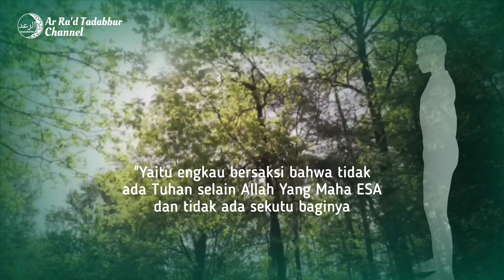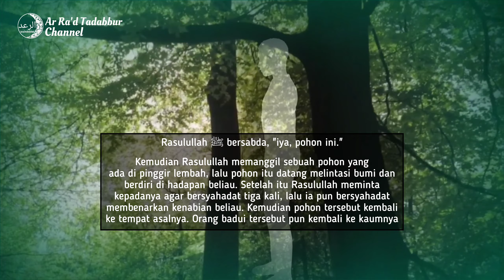Pohon bisa bicara dan bersyahadat dihadapan Rasulullah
Pohon bisa bicara dan bersyahadat dihadapan Rasulullah ﷺ

Rasulullah memanggil sebuah pohon yang
ada di pinggir lembah, lalu pohon itu datang melintasi bumi dan
berdiri di hadapan Rasulullah. Setelah itu Rasulullah meminta
 kepadanya agar bersyahadat tiga kali, lalu ia pun bersyahadat
 membenarkan kenabian beliau. Kemudian pohon tersebut kembali
 ke tempat asalnya. Orang badui tersebut pun kembali ke kaumnya